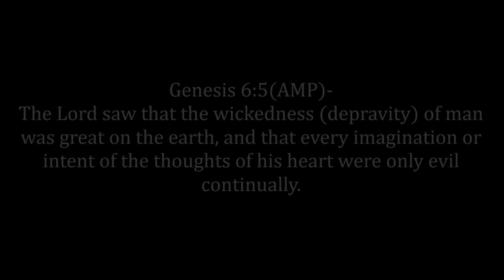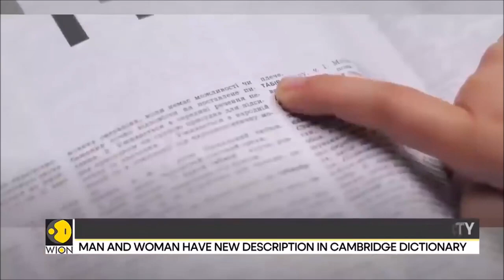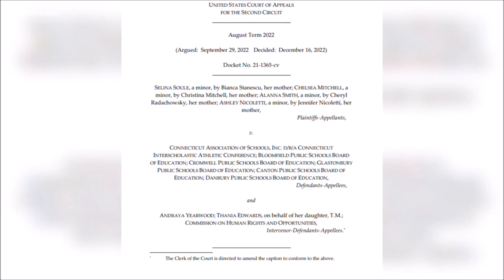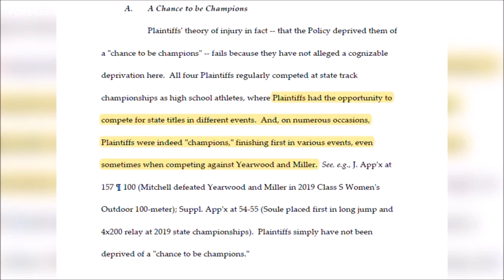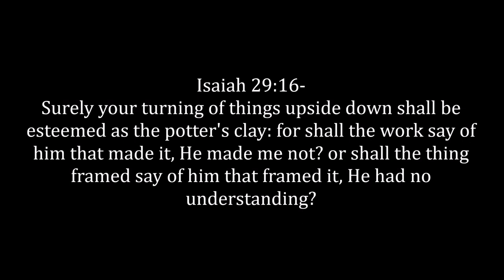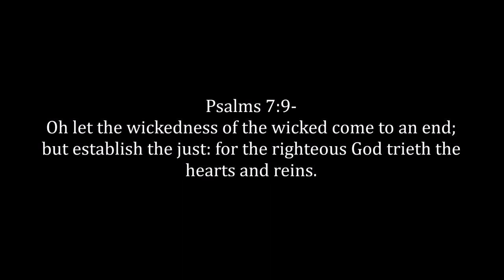Too Much Wickedness !! The Final Judgment Is Drawing Nigh